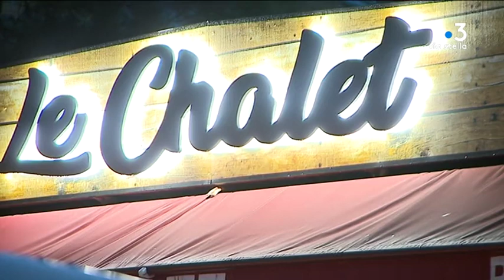Café à Vivario : l'étape devenue obligatoire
Vous vous y êtes peut être déjà arrêté vous aussi.
Situé à Vivario à mi chemin entre Bastia et Ajaccio l'établissement accueille les voyageurs, camionneurs, et routiers depuis les années 80.

Intervenants -
Martin Philippe
Camionneur

Sylvie Albertini
2ème génération "Le Chalet"

Pierre
Touriste

Ghjuvan'Paulu Poletti
Habitué

Julien Albertini
3ème génération "Le Chalet"

Equipe - Jean-André Marchiani / François-Albert Bernardi / Joseph Ienco